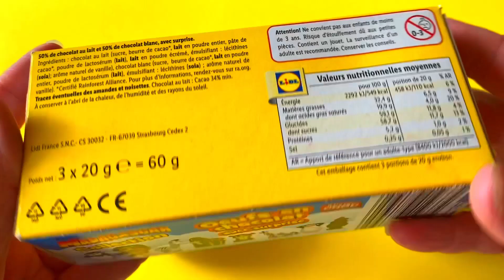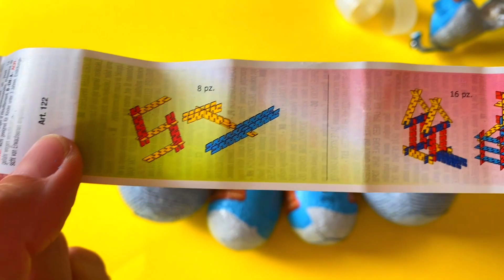NEW! Colored Glitter Kinder Surprise Eggs Toys Opening A Lot Of Kinder Joy Chocolste ASMR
NEW! Colored Glitter Kinder Surprise Eggs Toys Opening A Lot Of Kinder Joy Chocolste ASMR  | Satisfying Video